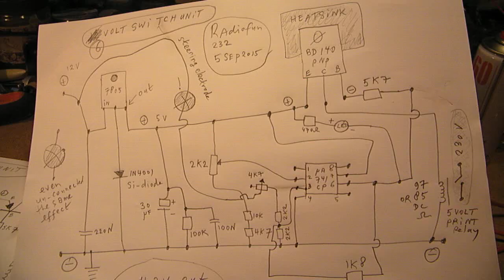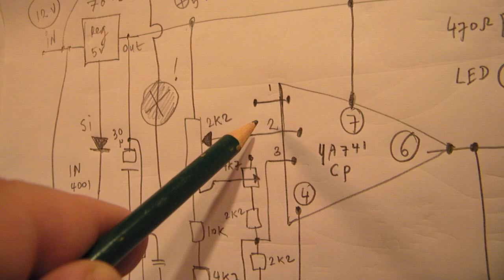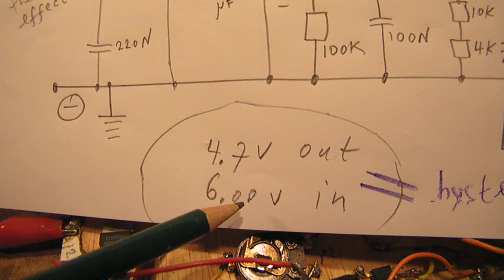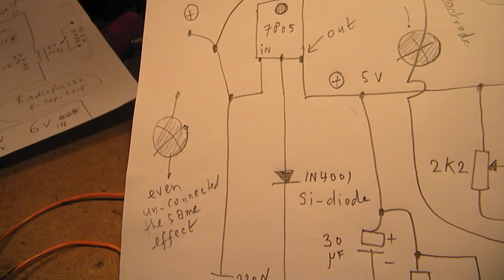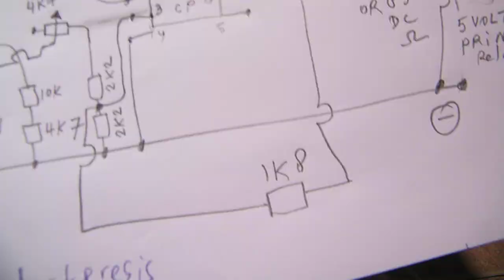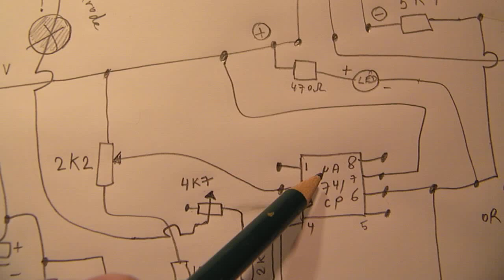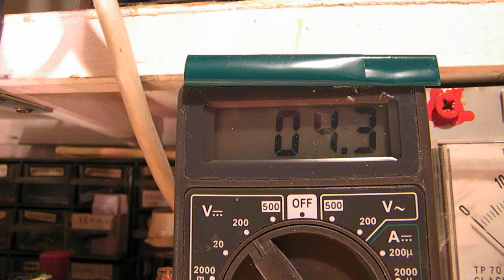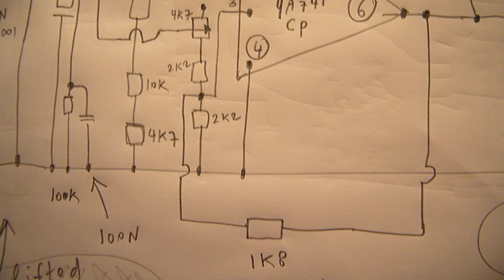Opamp switch in the 5-6 volt range with a UA/LM 741/ hysteresis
The circuit has flaws and is experimental, but works. The flaw is that one of the comparator inputs needs no specific voltage to get the switch effect. Perhaps a strange combination related to the 7805 voltage stabilizer, that needs . In fact it is a very simple Opamp switch (comparator) with the 741 Opamp and a 5 Volt print relay (90 DC Ohms), working on 5 Volt driven by a BD 140 PNP medium power transistor. (though the switch voltage is derived from 12 Volt). Hysteresis between 4 and 5 Volt. It is a good idea to replace the 7805 by a 7812 and the 5 volt relay by a 9 volt relay to get to better results.

More electronics in my books on the Lulu website, author Ko Tilman or on Amazon.